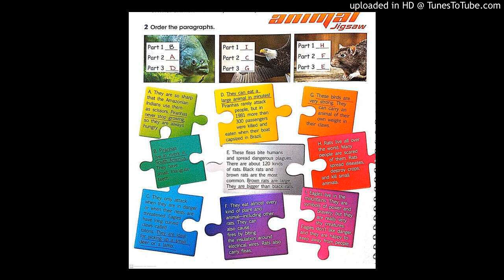Cool Kids 4. Faixa 71.